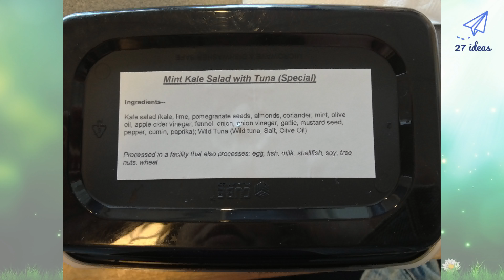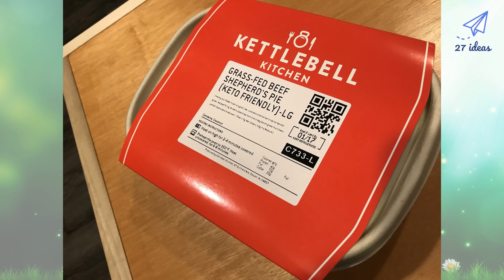🔴 27 Inspirational KETTLEBELL KITCHEN Ideas 2019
Here, we share with you best 27 kettlebell kitchen ideas
Healthy meal delivery services are hard to come by. Here s what happened when an editor tried Kettlebell Kitchen s fitness-focused meal plan for a week.